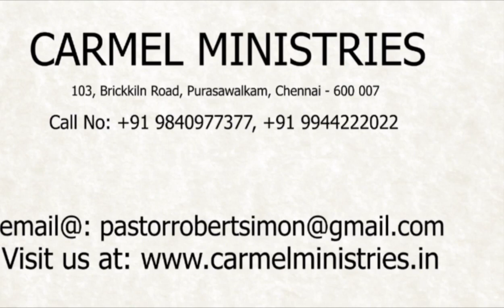மனம் திறந்து பேசுகிறேன் - எண் 63 | போதகர்: இராபர்ட் சைமன் - No. 63 |Pr. Robert Simon - தமிழ் |Tamil